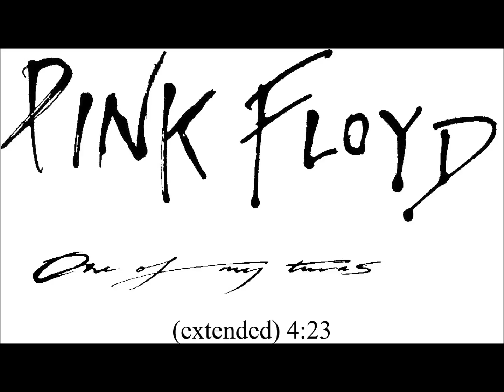One of my turns (extended) - Pink Floyd